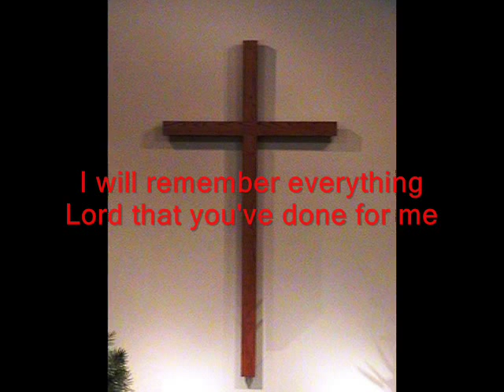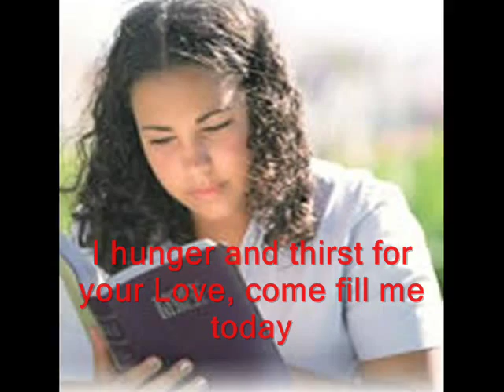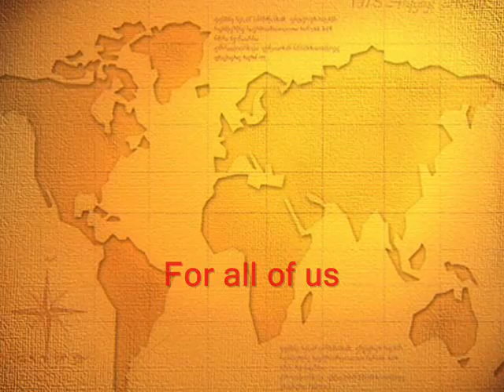Communion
This is just pictures i put to a song for a communion service at my church